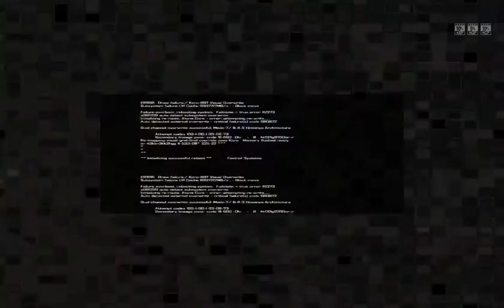Archive: TooL SND madness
Footage from July, 2014